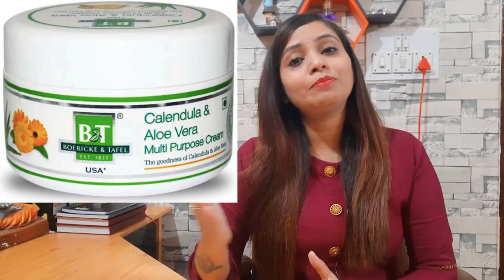daily cream for face | daily cream for oily skin, dry skin | daily cream for glowing skin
*IMPORTANT LINKS:*
*1-Dr. Pranjali's Homeopathic Kits for A-to-Z Disease:*

*2-Dr. Pranjali's Appointment for Telephonic Consultation:*

*3-Whatsapp Customer Care No. (Only Message No Phone Call):*